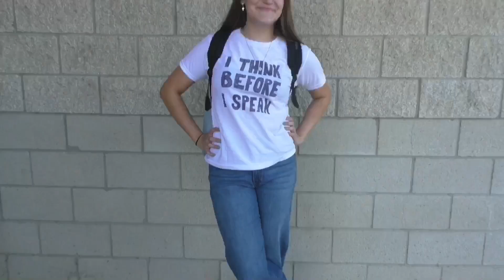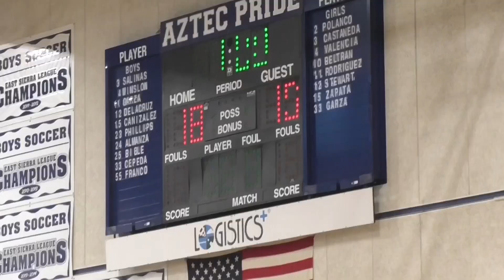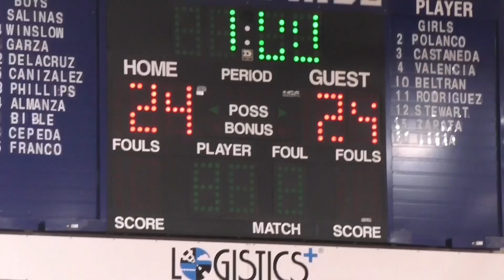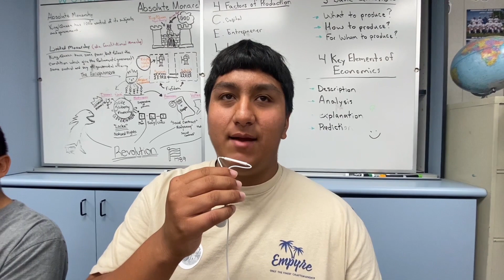The Spills Episode 6